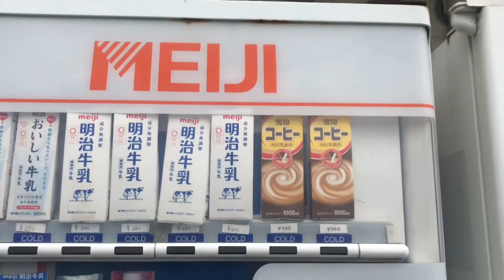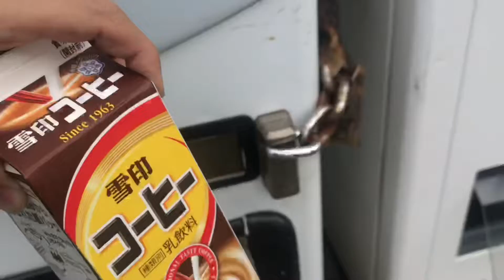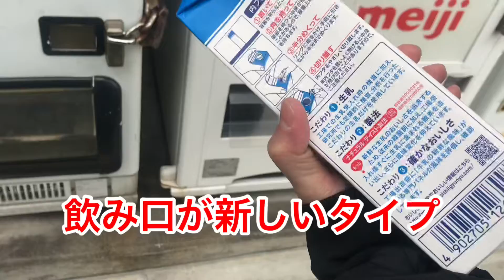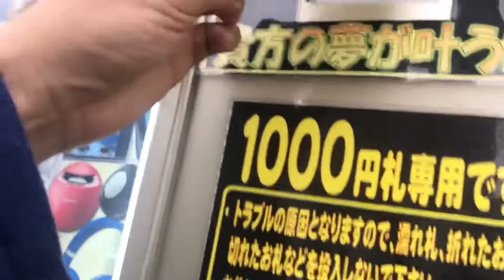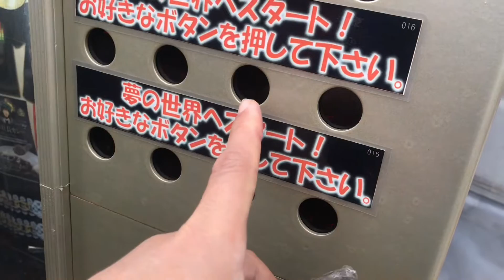【紙パック自販機】1リットルのおいしい牛乳とコーヒー牛乳を中板橋で買ってみた‼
今日の動画
今回は、チョコ☆コロネのギターヌカ君と中板橋にある明治乳業の自販機で１りのおいしい牛乳とコーヒー牛乳を買ってみました。1リットルの紙パックが売っている自販機は初めてみました。いちごオレ等500ｍｌの紙パックジュースもありました。

レトロボーイ いちろう

レトロボーイいちろう

15年12月に初めてのCD(3曲入り)をリリースしました。